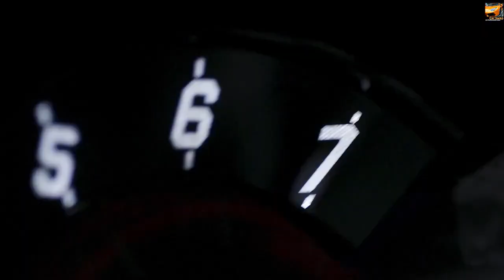Toyota GR Supra 👇❤👍 subscribe 🙏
Supra is undeniably the best-known name in Toyota's sporty lineup. Supra's roots go straight back to the gorgeous styling of the 60s 2000GT. More recently it's also become an internationally acclaimed action movie icon. This car has inspired different generations around the world.

English :
The fifth generation Supra, known as GR Supra is a two-door sports coupe produced by the Japanese car manufacturer Toyota from 2019. It is the fifth generation of Toyota Supra.

For the European and American market, the Supra receives the 340 hp BMW 3.0 bi-turbo inline six-cylinder mated to an 8-speed ZF automatic transmission. In January 2020, the Supra received the 2.0-litre 4-cylinder from its technical twin, the BMW Z4, in a 258 hp version. In Japan, the Supra can also receive the same 4-cylinder 197 hp.

From June 2020, the power of the six-cylinder increases to 387 hp.

At the 2019 Geneva International Motor Show Toyota presents the Supra GT4 concept announcing its future entry into the GT4 class.

Espagnole
El Supra de quinta generación, conocido como GR Supra, es un cupé deportivo de dos puertas producido por el fabricante de automóviles japonés Toyota a partir de 2019. Es la quinta generación de Toyota Supra.

Para el mercado europeo y americano, el Supra recibe el BMW 3.0 bi-turbo de seis cilindros en línea de 340 hp acoplado a una transmisión automática ZF de 8 velocidades. En enero de 2020, el Supra recibió el 2.0 litros de 4 cilindros de su gemelo técnico, el BMW Z4, en una versión de 258 CV. En Japón, el Supra también puede recibir el mismo 4 cilindros de 197 hp.

A partir de junio de 2020, la potencia del seis cilindros aumenta hasta los 387 CV.

En el Salón Internacional del Automóvil de Ginebra de 2019, Toyota presenta el concepto Supra GT4 y anuncia su futura entrada en la clase GT4.
Deutshlande :
Der Supra der fünften Generation, bekannt als GR Supra, ist ein zweitüriges Sportcoupé, das der japanische Automobilhersteller Toyota ab 2019 produziert. Es ist die fünfte Generation des Toyota Supra.

Für den europäischen und amerikanischen Markt erhält der Supra den 340 PS starken BMW 3.0 Bi-Turbo-Reihensechszylinder, der mit einem 8-Gang-Automatikgetriebe von ZF gekoppelt ist. Im Januar 2020 erhielt der Supra den 2,0-Liter-4-Zylinder seines technischen Zwillings BMW Z4 in einer 258-PS-Version. In Japan kann der Supra auch den gleichen 4-Zylinder mit 197 PS erhalten.

Ab Juni 2020 steigt die Leistung des Sechszylinders auf 387 PS.

Auf dem Genfer Autosalon 2019 präsentiert Toyota das Supra GT4-Konzept und kündigt damit seinen künftigen Einstieg in die GT4-Klasse an.

Japanese:
GRスープラと呼ばれる第5世代のスープラは、日本の自動車メーカーであるトヨタが2019年から生産した2ドアスポーツクーペです。トヨタスープラの第5世代です。

欧米市場向けに、スープラは8速ZFオートマチックトランスミッションと組み合わせた340馬力のBMW3.0バイターボ直列6気筒を受け取ります。 2020年1月、スープラはテクニカルツインのBMWZ4から258hpバージョンの2.0リッター4気筒を受け取りました。 日本では、スープラも同じ4気筒197馬力を受け取ることができます。

2020年6月から、6気筒の出力は387馬力に増加します。

2019年ジュネーブ国際モーターショーで、トヨタはスープラGT4コンセプトを発表し、GT4クラスへの将来の参入を発表します。

French :
La Supra de cinquième génération, dite GR Supra est un coupé sportif à deux portes produite par le constructeur automobile japonais Toyota à partir de 2019. Elle est la cinquième génération de Toyota Supra.

Pour le marché européen et américain, la Supra reçoit le six-cylindres en ligne BMW 3.0 bi-turbo de 340 ch accouplé à une boîte automatique ZF à 8 rapports. En janvier 2020, la Supra reçoit le 4-cylindres 2,0 litres provenant de sa jumelle technique la BMW Z4, en version 258 ch. Au Japon, la Supra peut aussi recevoir le même 4-cylindres en 197 ch.

À partir de juin 2020, la puissance du six cylindres évolue à 387 ch.

Au salon international de l'automobile de Genève 2019 Toyota présente la Supra GT4 concept annonçant son futur engagement dans la catégorie GT4.